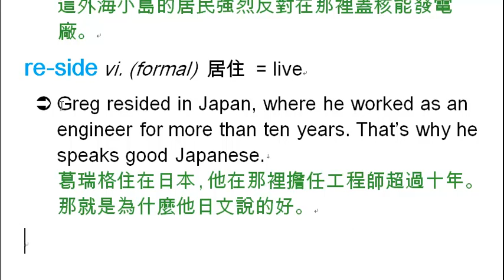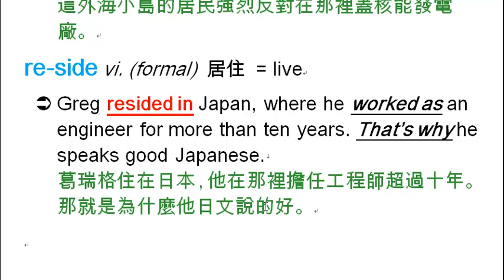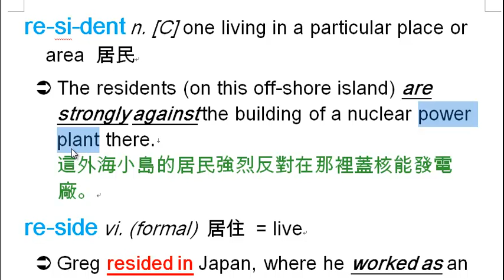reside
reside, reside in, resident